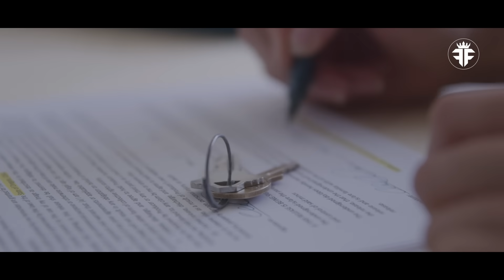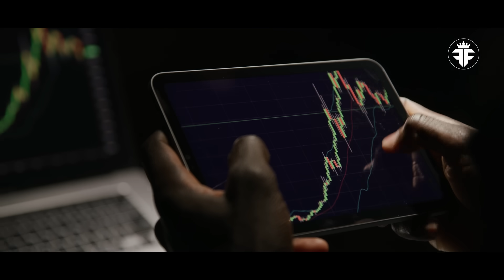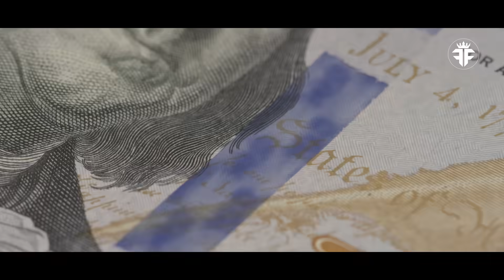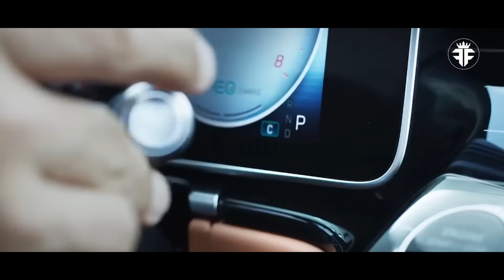Draymond Green Wife, Life Story, Cars, House, and Net Worth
In this video, we step into the world of Draymond Green, exploring his journey from the humble beginnings in Saginaw, Michigan, to becoming an NBA superstar. We uncover the layers of his life, delving into his incredible rise, the lifestyle changes that came with fame, and the hard-earned fortune he has amassed through his basketball prowess and smart endorsements.

Discover Draymond's net worth and how he spends it, from luxury homes to high-end cars. This video is not just about his career milestones but also about his personal life, revealing the man behind the basketball legend. Join us as we celebrate Draymond Green's inspirational journey, showcasing how dedication and family values have shaped his life and career in the NBA.

*The content is to help and educate.
*This content used to inspire and motivate.
*I hope you enjoyed this Draymond Green Wife, Life Story, Cars, House, and Net Worth, a lot of work has been put into it.